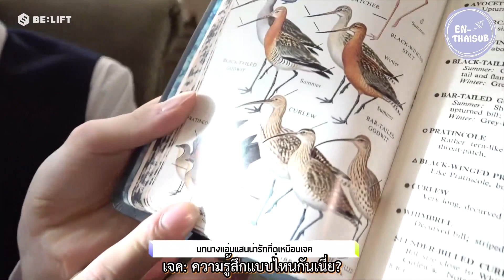[THAISUB] EN-TER key: ENHYPEN - Which Animals Look Like Us? | เอนไฮเพนดูเหมือนสัตว์อะไรกันนะ?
✔️ ONLY FOR ENGENE & FOR FREE

🔸 หากผิดพลาดประการใด ต้องขออภัยด้วยนะคะ

ดูซับไทยจบแล้ว อย่าลืมกลับไปดูคลิปที่ช่องหลักของ ENHYPEN กันด้วยนะคะ :)